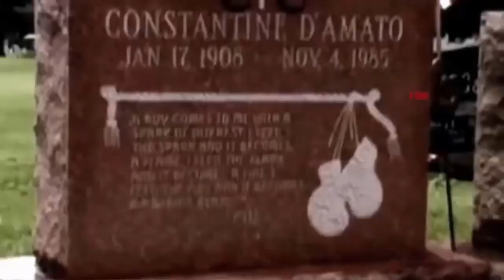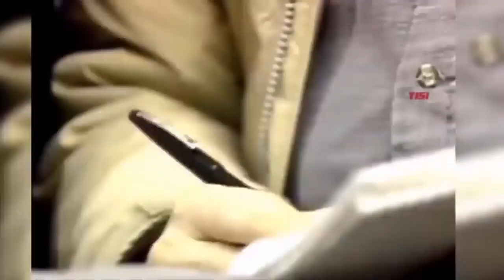لكل شاب مبتدئ في عالم الملاكمة ركز على الهدف واتخذ لك قذوة يحفزك للوصول الى الهدف 🤛🤛🤛فيديو محفز (